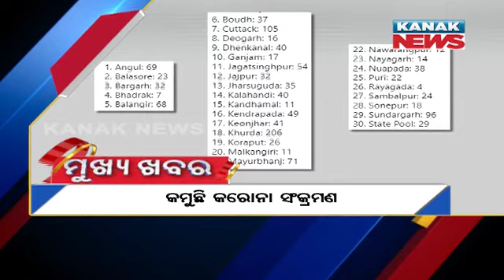1PM Headlines: 27th October 2020 | Kanak News Live